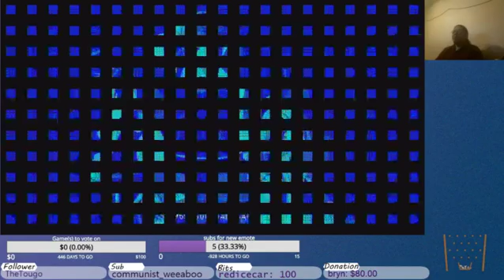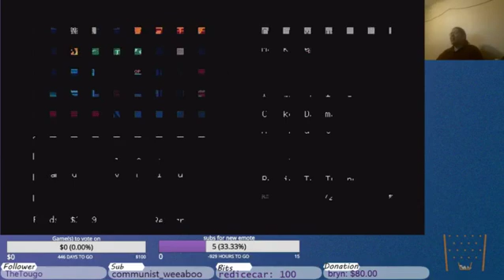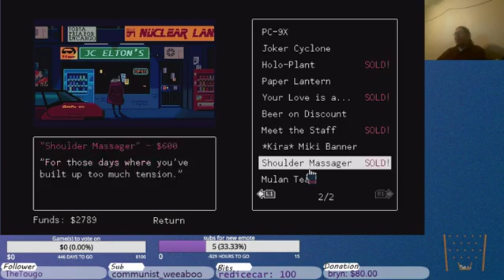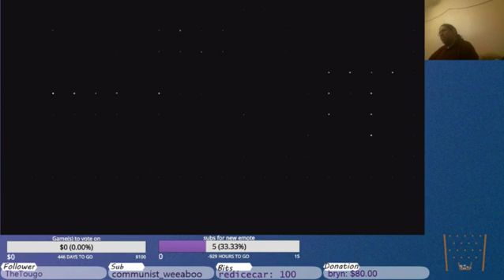VA-11 HALL-A part 2: Cyber Ghosts?